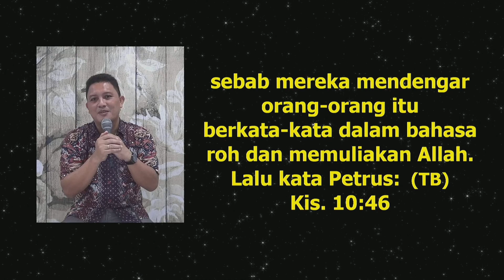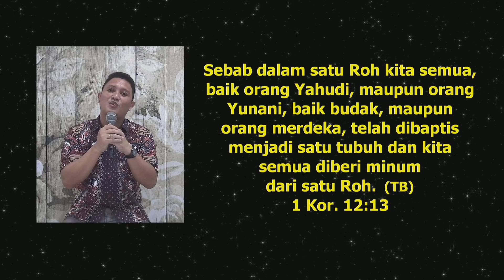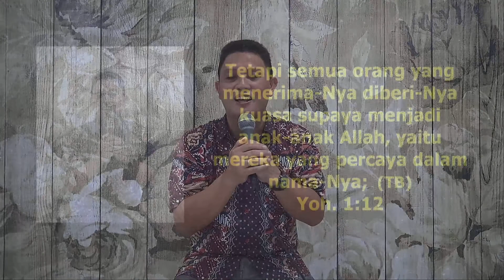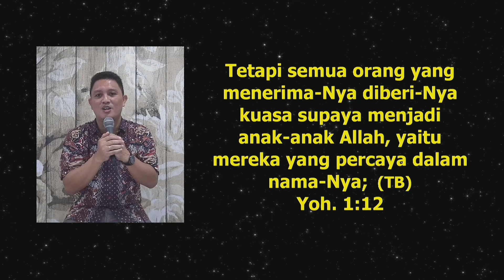Alkitabmenjawab Apakah Baptisan Roh Kudus sama dengan Kepenuhan Roh Kudus?